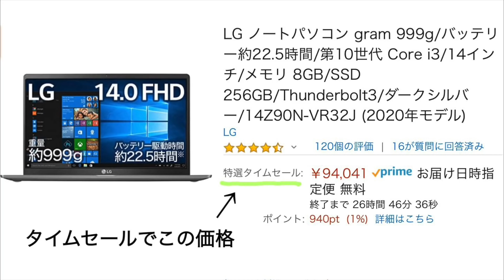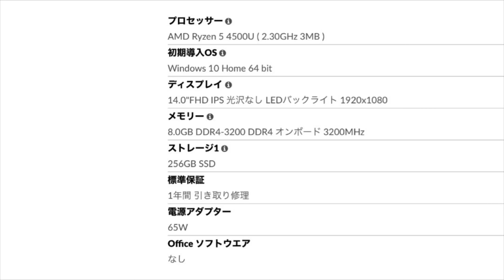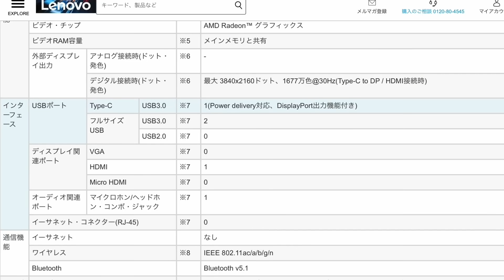52,668円！Ryzen5の激安パソコン買ったけど問題が！IdeaPad Slim 550【Lenovo】雑談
最近ATOK Passport使い出してChromebookが脱落したポジションを埋めるべくノートPCを買ってみました！
テレワークにもオススメできそうで十分な性能を備えているのに5万円台の激安14インチノート！
ボクの条件にはぴったりだったんですけど一つだけ罠が(･∀･)でも待ち遠しいです♪
※8:15 CPUを書き間違えてますm(_ _)m

Lenovo直販 IdeaPad Slim 550 - プラチナグレー

今夏めちゃくちゃ参考にさせて頂いたぱぱしちゃんねるさんの動画

Amazonタイムセール祭りの動画

今回Amazonタイムセール祭りでかじまが買ったもの
ESETインターネットセキュリティ（最新）| 5台3年|オンラインコード版 6,800円
PFUハッピーハッキングキーボードプロフェッショナルJP ￥ 17,700
まったく新しいFire 7タブレット 3,980円
※HHKBは今現在ブラックのみ在庫復活中

Amazon Prime Video、有料チャンネルの2ヶ月99円キャンペーン
2020年8月13日まで：

Amazon Kindle Unlimited - 初回30日間の無料体験を始める

楽天カード新規入会＆利用でもれなく5000ポイント！
更に対象期間内に楽天銀行口座開設＆入金で1000ポイント！

使用アプリ